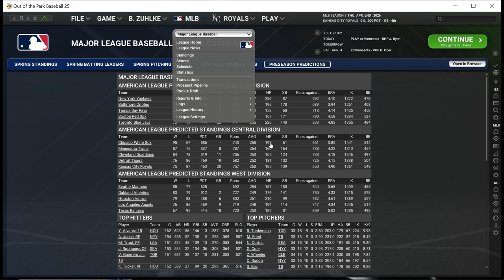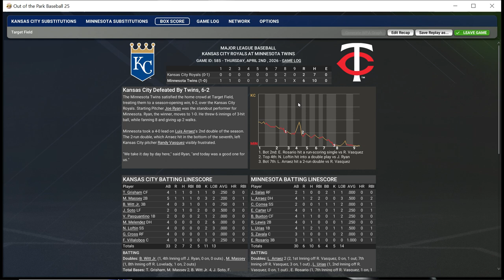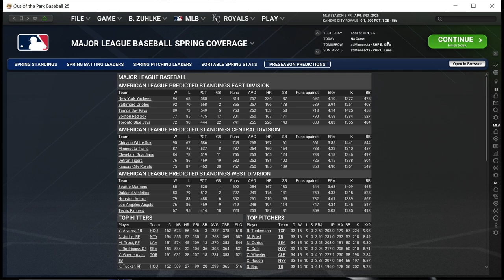OOTP25: Royals Opening Day 2026; Royals at Twins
It's OPENING DAY 2026! The slightly new look Kansas City Royals take on the division rival Minnesota Twins in Minnesota. The pitchers for today's game will be Randy Vazquez for the visiting Kansas City Royals and ace Joe Ryan of the Minnesota Twins. The Kansas City Royals are coming off a depressing 65-97 season in 2025 and are hoping for better this year. Juan Soto is back and the Royals signed center fielder Trent Grisham in the offseason. Salvadore Perez retired, though, so there will be new blood at catcher. What will all of this mean for the Royals in 2026? Tune in and follow and find out!